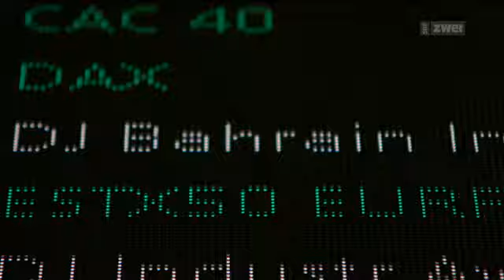DOK – So einzigartig wie das Leben | Trailer | SRF Dok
SRF "DOK" erzählt Geschichten, so einzigartig wie das Leben. Wir zeigen hochwertige Dokumentationen und Reportagen aus der Schweiz.

 👇 Mehr zum Thema Dokus & Reportage gibt es hier:
👥 SRF Dok auf Facebook: